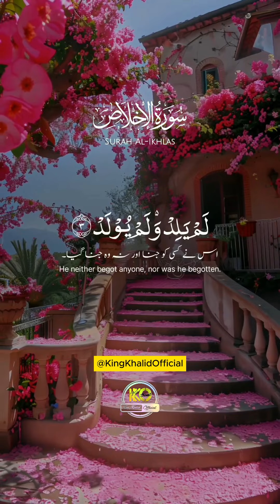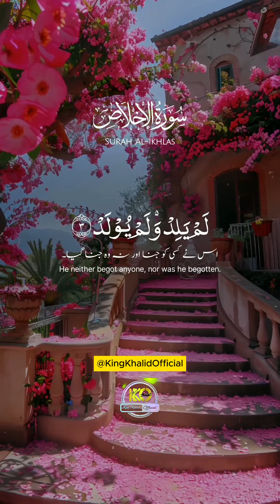Islamic motivation short video | Surah ALIkhlas Recitation Ramadan #2024